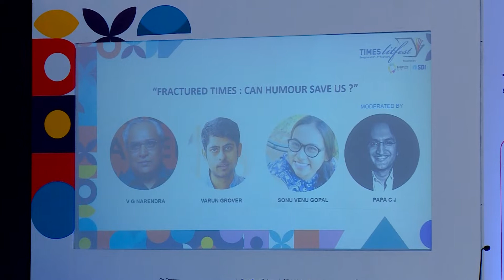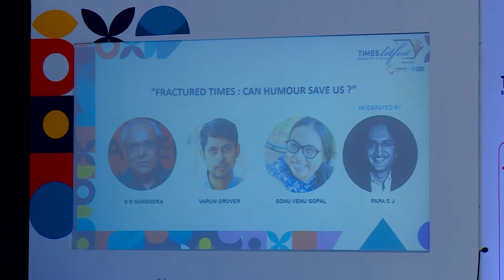Times Litfest Bengaluru 2020 - Fractured Times: Can Humour Save Us?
V G Narendra, Varun Grover, Sonu Venu Gopal

Chair: Papa CJ